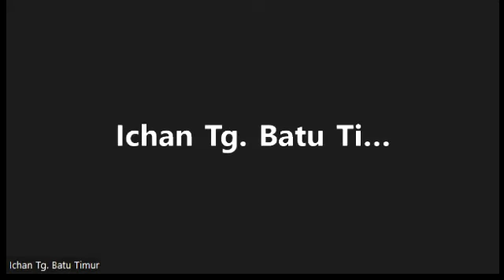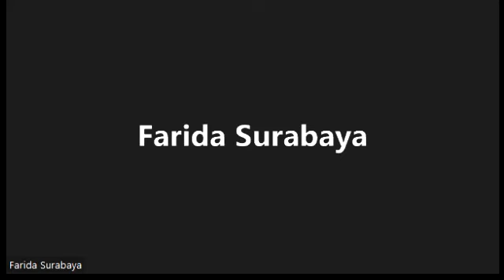#106 25/5/22 TADARUS AL QUR'AN ONLINE BERUYUT H.HUSEIN BIN PANDAK & HJ. YUMNA BINTI TEMPATTY TJ ATAP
Tadarus Al Quran online ini upaya kami belajar membaca ayat-ayat Al Quran lebih baik. Kami bukan qori, kami hanya ingin belajar dan sekaligus bersilaturrahim sebagai anggota dzurriyat Alm/h H. Husin bin Pandak dan Hj. Yumna binti Tempatty. (Istilah Ocat, biar kita tahu dimana salahnya.)

Alm. H. Husin bin Pandak dan almh. Hj. Yumna binti Tempatty adalah kakek/nenek dan bahkan munyang kami. Semasa hidupnya mereka tinggal di dusun Tanjung Atap, Ogan Komering Ilir. Ayah masing-masing yaitu Pandak dan Tempatty. Nama ini asing bagi kami, sehingga ada asumsi orang tua mereka berasal dari daerah lain. Dari daerah mana, kami lagi mencari-cari.

Dusun Tanjung Atap, begitu namanya dulu, terletak di Kabupaten Ogan Komering Ilir (OKI) terdiri atas 3 kampung: Kampung 1, 2, dan 3. Tetapi sehubungan dengan peraturan pemerintah beberapa tahun lalu, berubah menjadi Desa Tanjung Atap, Dusun 1, 2, 3. Kemudian sejalan dengan pemekaran daerah berubah lagi menjadi beberapa desa seperti Tanjung Atap Barat dan lainnya. Sementara kabupatennya adalah Ogan Ilir, tidak di OKI lagi.

Tanjung Atap juga merupakan bagian penting  penyebaran Agama Islam di Sumatera Selatan, khususnya OKI dengan tokohnya Sayyid Umar Baginda Sari; seorang ulama (Habib?) yang berasal dari Banten. Menurut informasi sementara, beliau ini salah seorang keturunan Sunan Gunung Jati. Informasi ini perlu perlu diverifikasi lebih lanjut. Makam ulama ini, yang dikenal sebagai Sang Rajo Umar, berada di Pulau Karam, Tanjung Atap.

Kakek/nenek/munyang kami H. Husin bin Pandak dan isterinya Hj. Yumna binti Tempatty mempunyai beberapa orang anak, di antaranya:
1. Almh. Siti Rohilah, Tanjung batu (OI)
2. Almh. Siti Zainab, Tanjung Atap (OI)
3. Alm. Muhammad Said, Plaju (Sumsel)
4. Alm. Abdullah, Tanjung Batu (OI)
5. Alm. Dahlan Husein, Palembang (Sumsel)
6. Almh. Siti Maimunah, Prabumulih (Muara Enim)
7. Alm. Zakaria, Bogor (Jabar)
8. Ismail, Jambi (Jambi)
9. Siti Nurbaya, Tanjung Atap (OI)

Anak-anak laki-laki, termasuk orang-orang pertama yang menempuh pendidikan tinggi. Sebagai contoh, Alm. Dahlan Husein menempuh pendidikan tinggi di Padang dan Yogyakarta di tahun 40an. Kemudian menikah dengan salah seorang tokoh perempuan Yogyakarta, Siti Zainah Alatas. Keduanya kemudian menjadi bagian dari pendiri Himpunan Mahasiswa Islam (HMI) bersama Prof Lafran Pane. Makam Alm Dahlan Husein dan Isteri berada di Desa Tanjung Atap. Tidak jauh dari makam Sayyid Umar Baginda Sari.

Di dusun Tanjung Atap terdapat ulama besar Alm. KH. Bahri bin Pandak, sering disebut sebagai wali oleh sebagian orang. Kakek kami Alm. H. Husin dan Alm. KH. Bahri kemungkinan dua pupu. Artinya, kakek mereka bersaudara. Disebut sepupu jika orang tua masing-masing bersaudara. Ada informasi yang perlu referensi lebih lanjut bahwa Alm. KH. Bahri bin Pandak merupakan salah seorang keturunan dari Sayyid Umar Baginda Sari.
Beruyut gede (Bahasa Inggrisnya: Granny) kami (H. Husin – Hj. Yumna) ratusan jumlahnya. Tersebar di banyak daerah. Bahkan di Amerika Serikat. Tidak semua beruyut ini menjadi peserta tadarusan. Tentu saja dengan berbagai situasi dan kondisi. Berikut ini beberapa peserta tadarusan online. Tentu saja akan terus berubah.
1. Siti Nurbaya (Tanjung Atap). Beliau berusia sekitar 80an tahun. Ikut tadarusan dalam 2-3 edisi. Biasa kami panggil UJU, dari kata PERUJU, karena anak bungsu.
2. Lailan Aziza (Jakarta), Ida Farida (Surabaya) dan Yati (Palembang). Ketiganya puteri Alm. Dahlan Husein – Siti Zainah.
3. Idris (Yogyakarta). Sulaiman (Bandung) Anak dari Alm. A. Rohim – Siti Zainab.
4. Irina (Bogor). Putri Alm Zakaria – Bi Enen, begitulah kami memanggilnya. Semoga Bi Enen cepat sehat kembali. Aamiin 99x.
5. Nusyir atau M. Nusyrwan Adil (Pontianak). Beliau salah satu putera dari Almh. Siti Maimunah-M. Arbi.
6. Ican, atau Muhammad Ihsan Azhari (Tanjung Batu, OI). Anak dari Alm. Siti Aisyah; saudara kandung dari Idris.
7. Karin (Jambi/Padang). Karin adalah salah seorang cucu dari Alm. Marzuki; putera pertama Almh. Siti Zainab. Sedang kuliah di UNP Padang. Semoga skripsinya ttng pasir besi cepat selesai.
8. Saddad (Ternate). Karena tugas, Saddad sering berpindah-pindah. Sebelum di Ternate dia berdiam di Manado. Sementara keluarganya di Tanjung Atap.
9. Ocat, panggilan kesayangan untuk Muhammad Risyad (Palembang). Masih tergolong muda. Dia anak dari Alm. Abdullah.
10. Alkhozin (kayu Agung/Tanjung Batu, OI) anak Alm. Rosyidi, putera Alm. Abdullah. Jadi  ponakan dari Ocat (dalam Bahasa kami, ponakan = anak buah).
11. Alamsyah (Palembang). Beliau ini suaminya Eny puteri Alm. M. Said.
12. Laras dan Syirin (Palembang). Kedua puteri Alamsyah-Eni ini muncul dalam 2 edisi.
13. Dimas AP. (Cimanggis Depok). Bocah kelas 5 ini muncul hanya dalam 1 edisi. Dimas adalah cucu dari Idris.

Untuk sementara, baru itu yang menjadi peserta tadarus. Itupun dengan berbagai halangan tidak bisa hadir semua pada saat yang sama. Harapannya pesertanya semakin banyak. Membacanya semakin benar. Pahalanya semakin besar. Aamiin 99x.